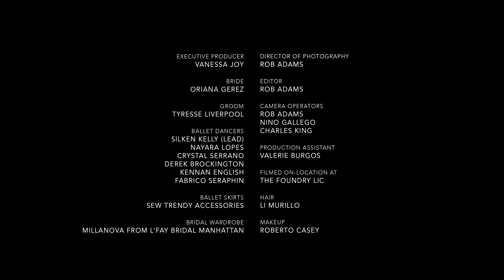Canon Explorer of Light Vanessa Joy and the EOS R3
See why professional photographer Vanessa Joy is excited about the EOS R3 and what she'll accomplish with it for future wedding, fashion, and overall shooting endeavors.